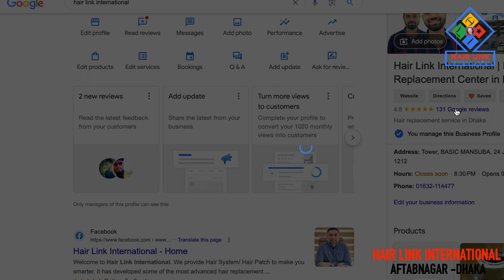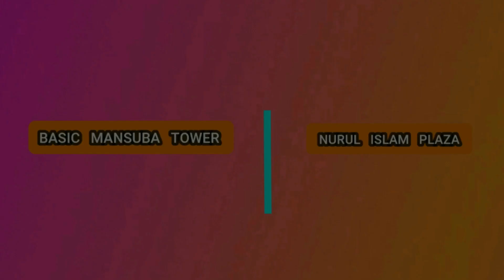Eidul Adha 2023 | OFFER | HAIR LINK INTERNATIONAL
Hair Link International is a brand Organisation of Non Surgical Hair Replacement field in Bangladesh. Our main Intention is to make people smarter. We provide our services to all over the world and that has developed some of the most advanced hair replacement technology become standard in the field.We follow non-surgical American and European techniques to make its services painless and worry free.
Get back your hair today by Hair Fixing and Regain your confidence with hair that looks and feels natural from Hair Replacement Bangladesh. Experience the premium quality of our custom made hair systems for men that are undetectable, comfortable and natural looking. With dozens of options including versatile styles and colours, you will certainly be able to find the perfect mens hair system to match your look. Made with 100% Remy human hair which is the finest quality of human hair and is exceptionally strong, healthy, soft, shiny and less likely to tangle because the cuticle is still intact and aligned. Go first class with the ultimate hair system from Hair Replacement Bangladesh the market leader in quality hair systems.
For more Informations Please Call:
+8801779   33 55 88 ( Dhaka - Center )
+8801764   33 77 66 ( Cumilla Center  )
We are here to serve you always.
You may call our Sr. Consultant ( HAIR &WIG)  for most valuable of your
Consultation@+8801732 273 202 (WhatsApp, Imo )
নন সারজিক্যাল হেয়ার রিপ্লেসমেন্ট কি  কিভাবে করবেন?
আন্তর্জাতিক মানের হেয়ার ফিক্সিং এখন রামপুরা- ঢাকা এবং পদুয়ার বাজার বিশ্বরোড কুমিল্লায় ।
 হেয়ার রিপ্লেসমেন্ট করে আপনি সুইম, সাবান শ্যাম্পু, গোসল ইবেন বাইক ও চালাতে পারবেন অনায়াসে।
(টাক সমাধান; চুলের সমাধান; হেয়ার লিংক ইন্টারন্যাশনাল; হেয়ার লিংক; হেয়ার লিংক বিডি; হেয়ার ফিক্সিং; হেয়ার ট্রিটমেণ্ট; হেয়ার কাটিং; কিভাবে চুল লাগানো হয়; টাক মাথায় চুল; কেন চুল পড়ে? )
আমার চুল ঝরে টাক হয়ে গেছে ...কি করতে পারি?
কিভাবে চুল লাগানো হয়?
চূল লাগাতে কত টাকা  লাগবে?
আপনাদের সেবা পেতে হলে কি করতে হবে ?
DHAKA OFFICE:
Hair Link International
24 Basic Mansuba Tower
Lift 3 ( 4B ), Jahurul Islam City
Aftabnagar Dhaka 1212

CUMILLA  OFFICE:
Hair Link International
554 Nurul Islam Plaza ( 2nd Floor)
Poduar Bazar bishaw road
Cumilla sadar Dakkshin
Cumilla-3500